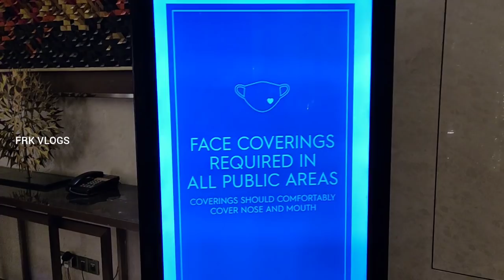2 Marriage in 1 Day ft. Friends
2 Marriage in 1 Day ft. Friends